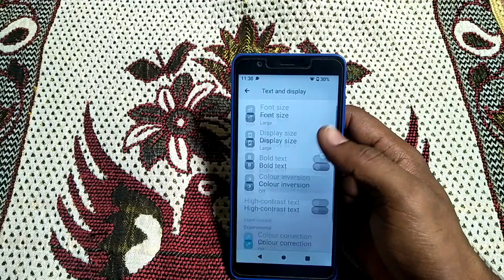how to turn off large mouse cursor jio phone